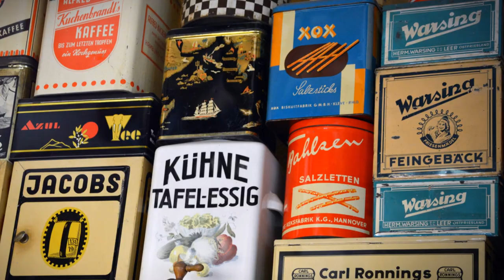Discover Fray Bentos: Uruguay's Industrial Gem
Discover Fray Bentos: Uruguay's Industrial GemDaily Location Fact #36: Fray Bentos, Uruguay

Fact: Fray Bentos, located on the Uruguay River, was once the center of the South American meatpacking industry and is now home to the Industrial Revolution Museum, housed in the former Liebig Extract of Meat Company factory.

Fray Bentos: The Industrial Heritage of Uruguay
On the banks of the Uruguay River lies Fray Bentos, a town with a legacy intertwined with the rise of the global meatpacking industry. This town, less known beyond the borders of South America, offers a unique window into the industrial age that transformed the world.

The narrative of Fray Bentos is inseparable from the story of the Liebig Extract of Meat Company, a name once synonymous with meat processing and the production of beef extract and corned beef. Founded in the 1860s by the German chemist Justus von Liebig, the company set up operations in Fray Bentos due to its access to abundant livestock and the navigable river, which made shipping products to Europe feasible.

Today, the focal point of this industrial heritage is the Museum of the Industrial Revolution, set within the sprawling complex that once housed the Liebig factory. As you step into the museum, you are transported into an era where Fray Bentos was at the forefront of industrial food production. The museum not only showcases the machinery and technology used in the meatpacking process but also tells the stories of the workers who toiled here, many of whom migrated from across Europe to make a living.

Walking through the museum, you encounter vast halls where thousands of workers once processed meat destined for dinner tables thousands of miles away. The air, once filled with the sounds of machinery and the bustling energy of productivity, now echoes with the quiet contemplation of visitors. Exhibits display the iconic Fray Bentos meat tins, which sustained soldiers on numerous fronts during the two World Wars, embedding the town's produce in global history.

Beyond its industrial past, Fray Bentos is enveloped by the serene beauty of the surrounding countryside. The town maintains a relaxed pace of life, with the Uruguay River providing a picturesque backdrop. Local cafes and restaurants serve traditional Uruguayan fare, and the riverbanks are popular spots for evening strolls, where the gentle flow of water reflects the setting sun.

The town also serves as a gateway to explore the broader Rio Negro Department, an area rich in natural beauty and slower-paced rural life. Here, tourism blends with agriculture, and visitors can explore local estancias (ranches) to see Uruguay's gaucho culture firsthand—horseback riding and cattle herding continue to be a way of life for many.

Fray Bentos, with its unique blend of industrial heritage and natural beauty, offers a different perspective on the history of Uruguay and the broader region. It's a place where the past is preserved not just in the quiet halls of a museum but in the community's collective memory. For those who wander its streets and explore its landmarks, Fray Bentos offers a narrative of resilience and transformation—a testament to the town's role in shaping the industrial and social landscapes of the past.

Join us as we continue to share daily location facts and delve into the stories that shape the world's most captivating places.

Travel With Glen Books:
Machu Picchu: An Insider's Guide to the Lost City of the Incas (Travel With Glen) Kindle Edition